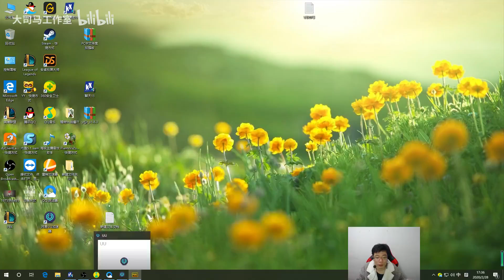【大司马】绝地求生：国服第一突击手大司马，大司马碰到神仙一枪mini穿墙锁头，看回放被气出猪叫！